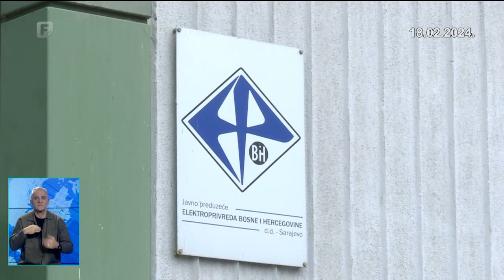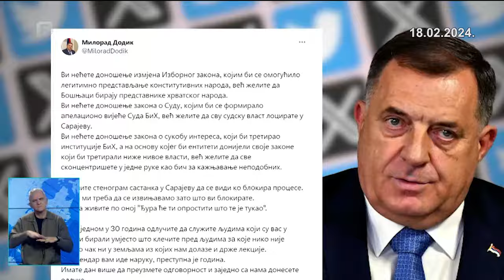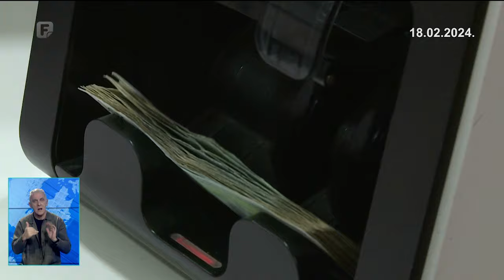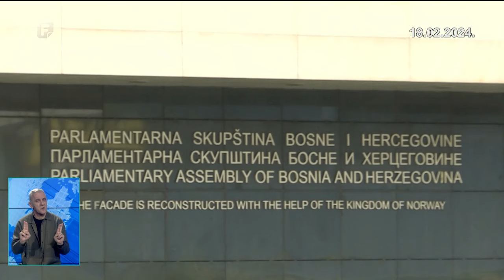Dnevnik 3 18.02.2024.